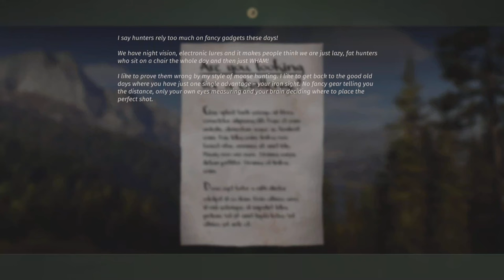Scoop on Scope, Campsite Tasks | Way of the Hunter (PS5 4K)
Harvest a moose after a single shot without using a scope.